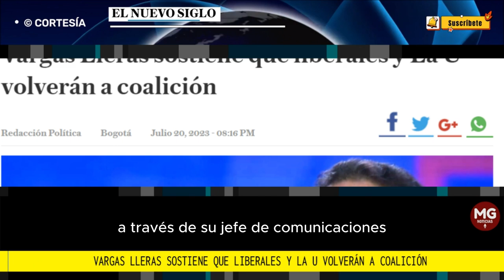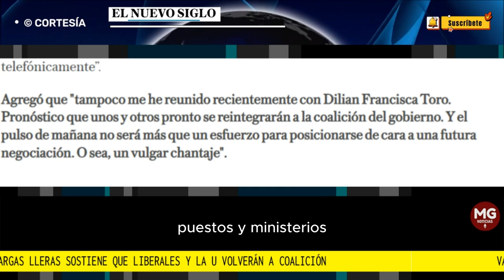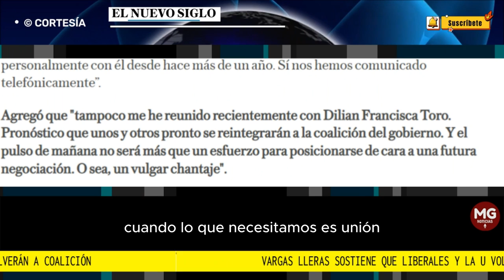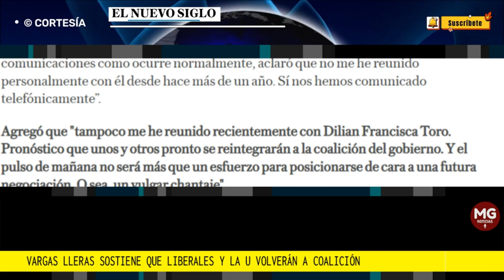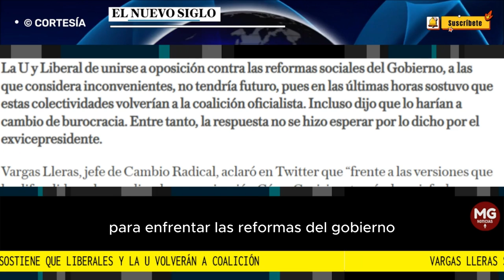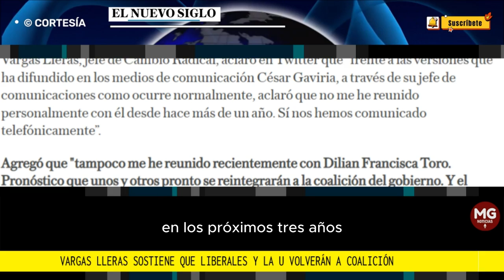📌 VARGAS LLERAS SOSTIENE QUE LIBERALES Y LA U VOLVERAR A COALICIÓN DEL GOBIERNO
LA PROPUESTA de Germán Vargas Lleras, jefe de Cambio Radical, a los partidos de La U y Liberal de unirse a oposición contra las reformas sociales del Gobierno, a las que considera inconvenientes, no tendría futuro, pues en las últimas horas sostuvo que estas colectividades volverían a la coalición oficialista. Incluso dijo que lo harían a cambio de burocracia. Entre tanto, la respuesta no se hizo esperar por lo dicho por el exvicepresidente.